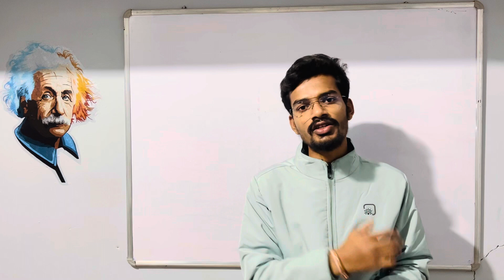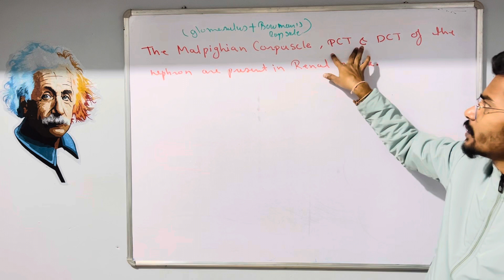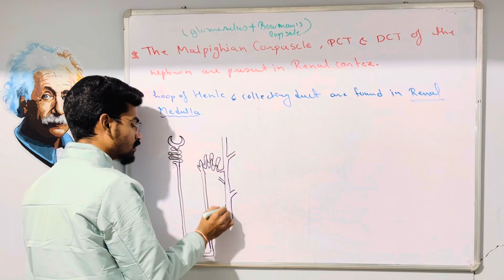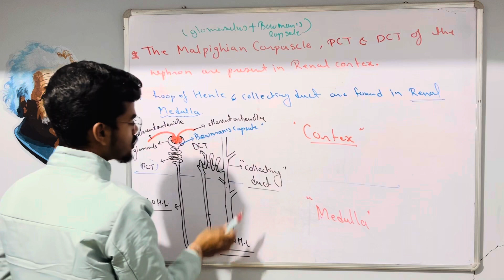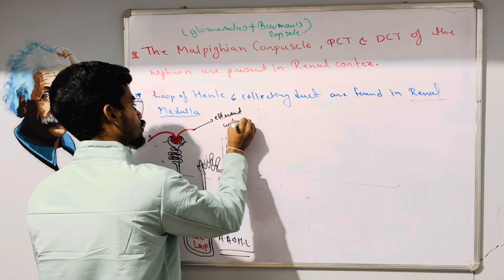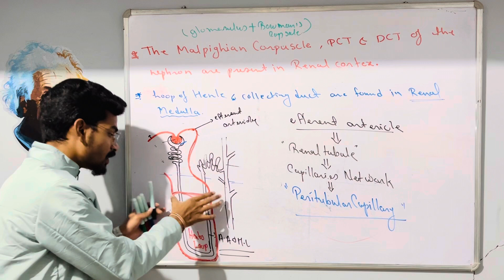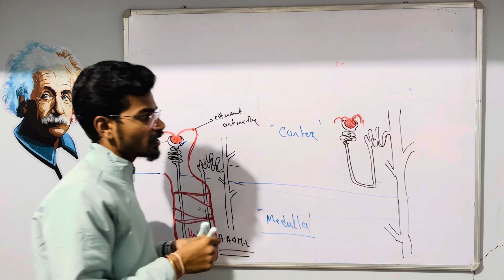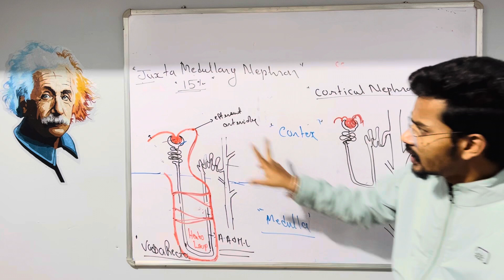Type of Nephron || Excretory Product & their Elimination || NEET-2024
Type of Nephron
1. Cortical Nephron
2. Juxta Medullary Nephron